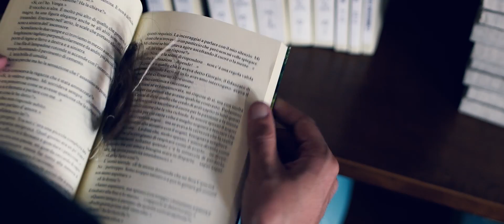Ti proteggerò - Trailer sottotitolato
Un thriller misterioso ambientato a Firenze

Ti proteggerò
di Daniele Di Stefano